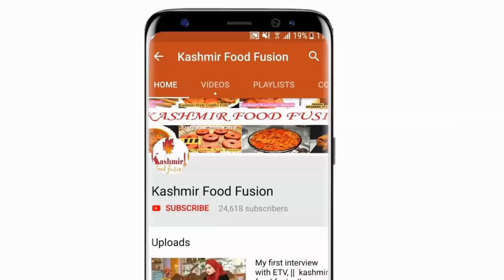BASRAKH || Kashmiri Sweet Basrakh | How to make Basrakh at Home | Most famous Sweet Snack of Kashmir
INGREDIENTS
MAIDA ( all purpose flour) = 3 cups or 500 gm.
Ghee Or Butter                     = 1/2 Cup or 125 gm
Sugar for Basrakh               = 3 table spoons or 50 gm
Sugar for Coating                =  2 cups or 500 gm